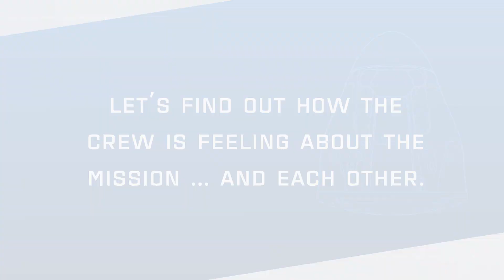Know Your Crew…One!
The astronauts who will fly the first operational Crew Dragon spacecraft to the International Space Station are trained up and ready to go.  After many months of work together (for some of them, years) they know each other pretty well, so we asked them to prove it. Have a look as four astronauts who are about to spend six months in space together talk about what they’re expecting from life on the space station, and share their advice for the one among them who has never been there before.